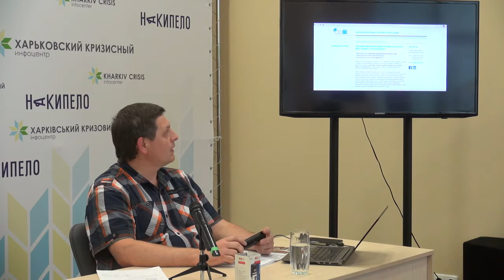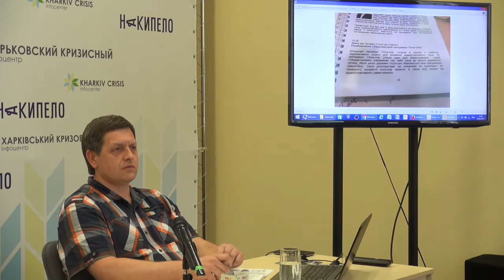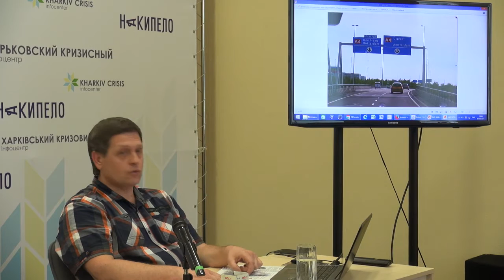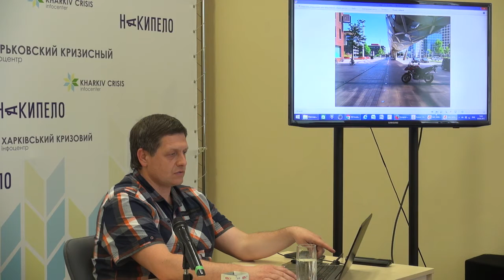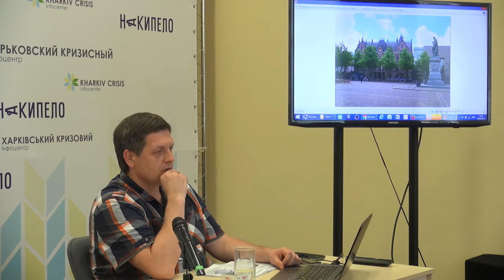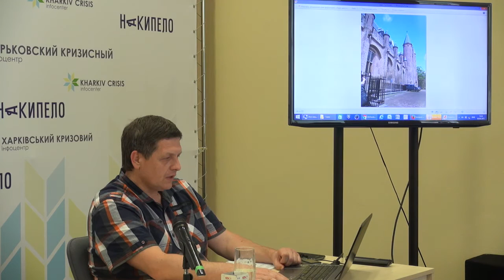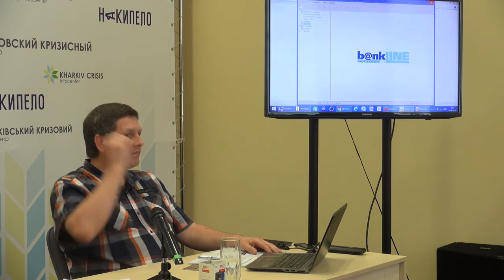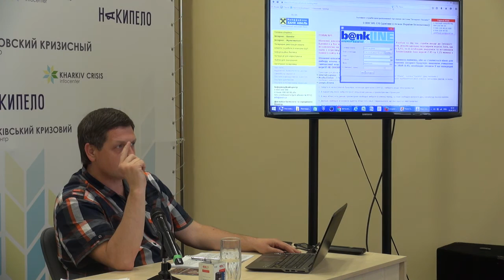05.06.2015, Харьков, Глазами очевидца. Голландские заметки.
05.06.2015 в 14:00, Харьков, Глазами очевидца. Голландские заметки.

Глазами очевидца. Голландские заметки.
Нидерланды или Голландия - одна из наиболее красивых стран Западной Европы. При отсутствии "природных" чудес, которые способны ошеломить глаз путешественника, эта страна неимоверно красивая.
Первое ощущение, которое чувствуешь в Голландии - умиротворение.

"Голландия - это сон" - писал Альбер Камю. Нереальность здешней жизни очень помогает понять самого себя.

Поездка в Голландию была незабываема и насыщенная впечатлениями.

Но главная цель моей поездки - учебная.
Как в ЕС взаимодействуют власть и бизнес?
Почему в Голландии в первую очередь думают о маленьких?
Что такое "once-only"?
Как нам использовать голландский опыт в украинских реформах?
Обо всем этом я хочу поделиться с Вами.

Ну и конечно же, рассказать о том что увидел и какие впечатления остались от поездки.

Буду рад Вас видеть.

Место: г. Харков, ул. Иванова, 7/9, бизнес-центр "Параллель 50", 1 этаж, Харковский кризисный инфоцентр.

Для телеканалов возможно прямое включение через Skype.
Вопросы по поводу трансляции и прямого включения: 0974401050, 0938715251, Алексей.